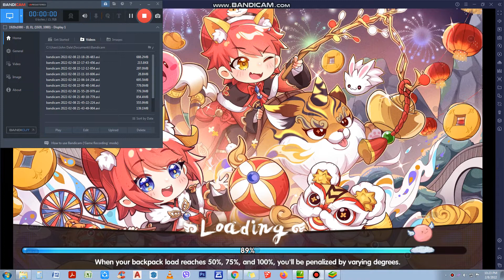ROX KVM Highlights February 8, 2022 Turbo Rats Vs. Wild Dogz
Server: Lapu Lapu

KVM Party : Pakboyz

-pakboi (Lord Knight)
-KepKep (High Priest)
-Spamspam (High Wizard)
-Rawr!(Lord Knight)
-mycle (Sniper)